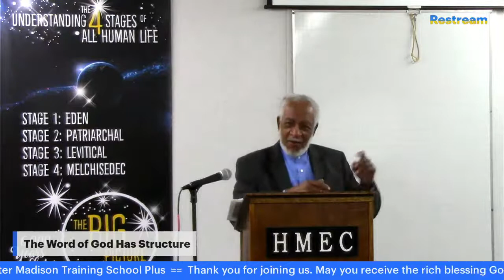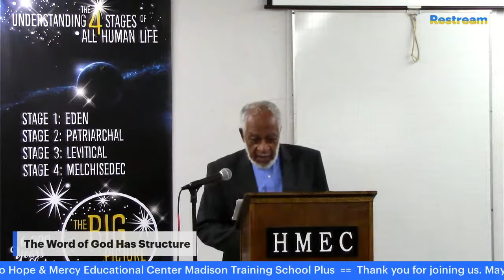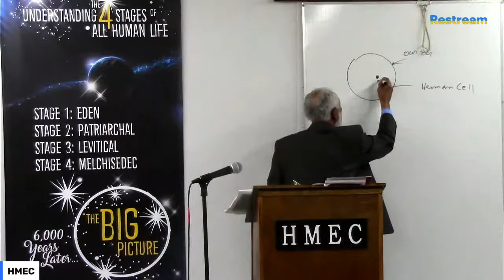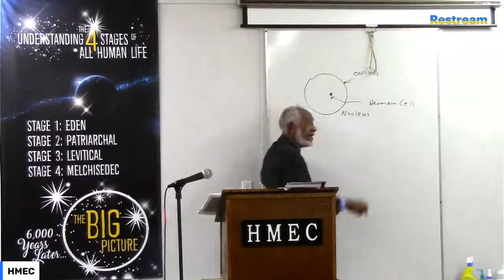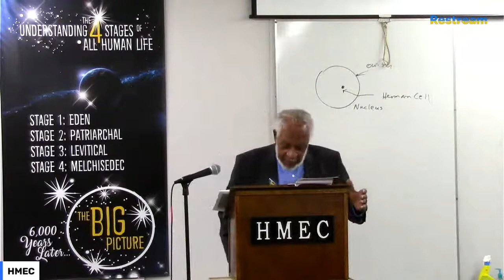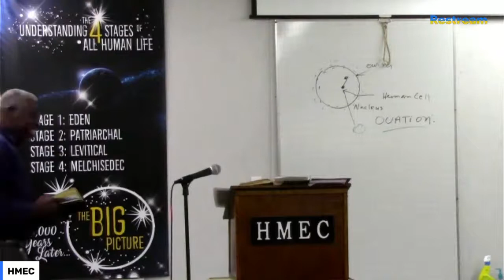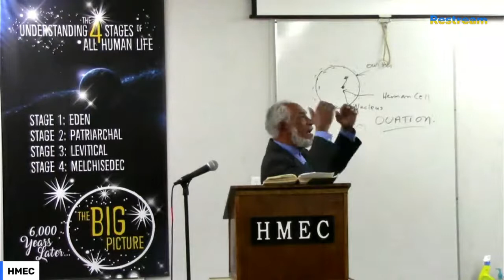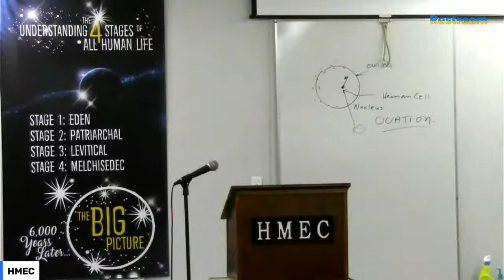The Bible Has Structure Part 1